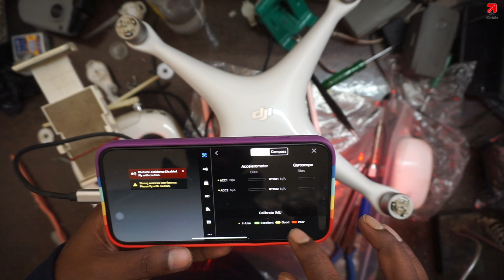Phantom 4 Housing Replacement | Body Change | In Hindi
Phantom 4 Housing Replacement
Original Body Replacement